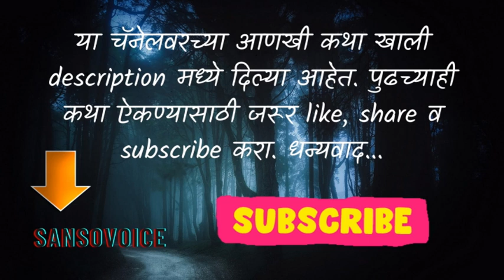फायकसची अखेर ०१ | नारायण धारप - Narayan dharap FA Ep 01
१९७० च्या सुमारास नारायण धारप यांनी लिहिलेली एक अद्भुतरम्य गूढ कथा पारंब्यांचे जग... नंतर साठे फायकस व त्या नंतर फायकसची अखेर - तिन्ही भाग एकत्र साठे फायकस या दिलीप प्रकाशनने प्रकाशित केलेल्या कादंबरीत उपलब्ध आहेत. त्या काळात नारायण धारप यांची स्वतःची वेगळी अशी लेखन शैली विकसित होत होती आणि खूप वेगळे विषय ते हाताळत होते. "पारंब्यांचे जग" या पुस्तकाच्या अनेक आवृत्त्या निघाल्या आणि ते अफाट लोकप्रिय झालं पण विषयाच्या वेगळेपणामुळे आणि त्या संपूर्ण कथेचा आवाका प्रचंड असल्यामुळे त्याला हात घालणं जरा अवघडंच आहे. वाचक म्हणून तुमच्यावर भरवसा ठेवून हे काम हाती घेतो आहे. आपला अभिप्राय जरूर सांगा.